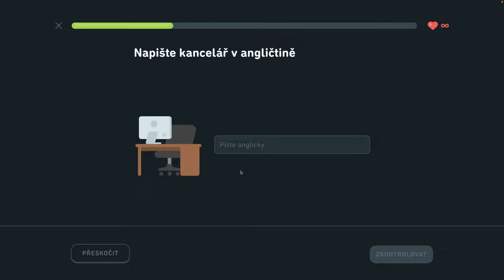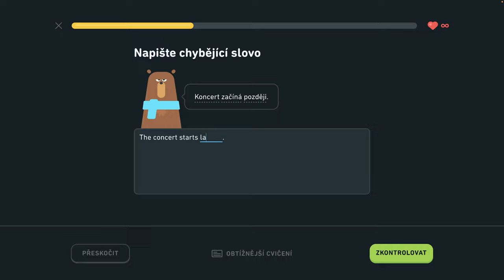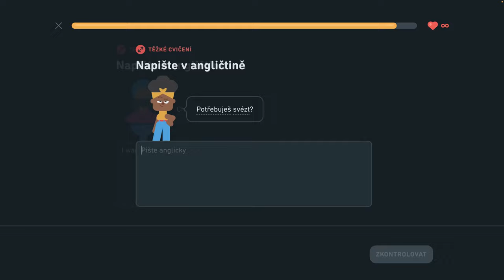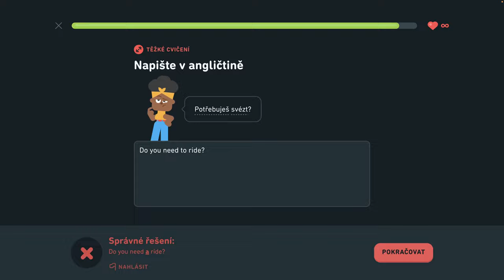🇺🇸 S1, J8 - Naučte sa vyjadriť čas 5/6 - Naučte sa vyjadriť čas, hovorte o lietaní